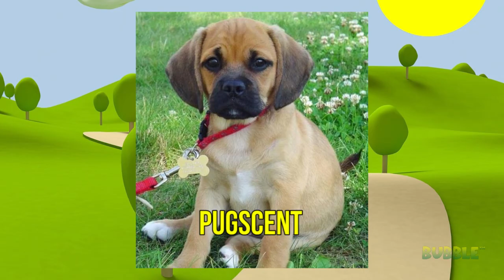🐕❤️🐩 15 unbelievable cute cross breed dogs pt. 2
Today you will see 23 crossbreeding of dogs, part 2. Some of the dogs do not suit each other completely but nevertheless, they were crossbred.
Unbelievable and interesting hybrid dogs.  Crossbreeding of animals